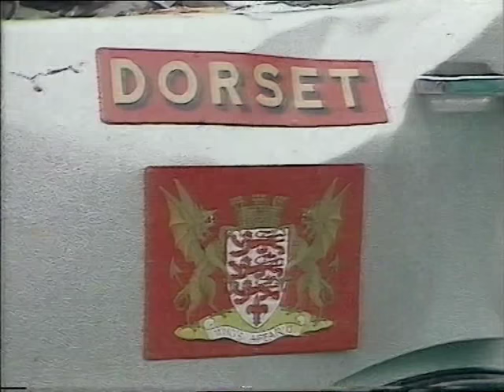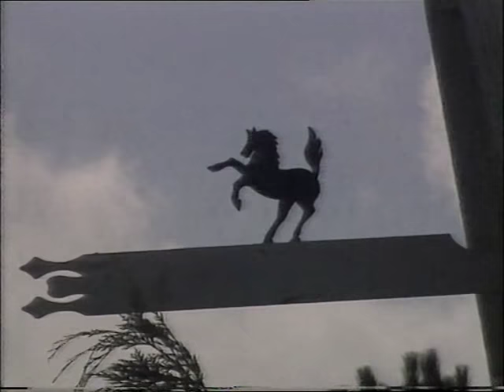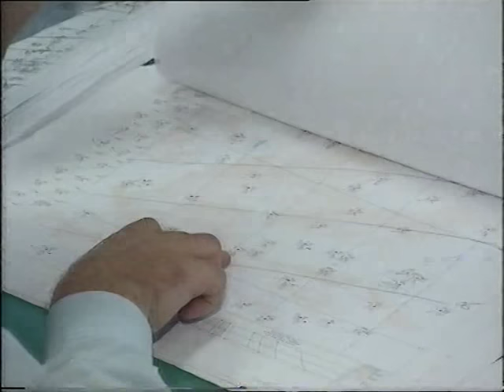After The Storm (ITV Meridian) 15/10/97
10 years after the great storm of 1987 in the UK, ITV Meridian revisits the event.